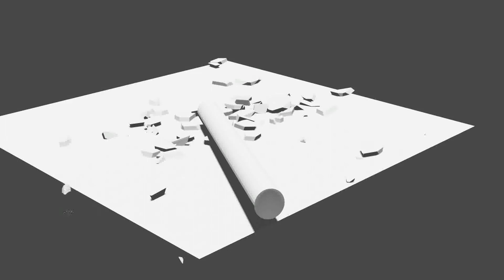Blender Cell Fracture Demonstration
21 likes for tutorial?